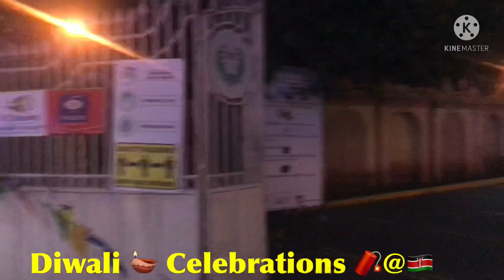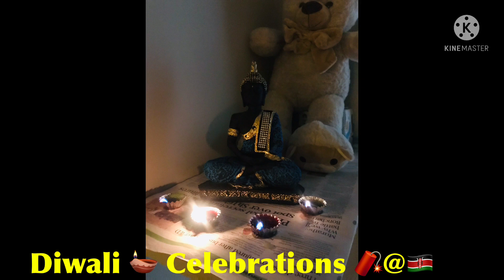🪔Diwali🪔Celebration’s with My Family & Friends@2021🪔Celebrations Nairobi kenya 🇰🇪@MeeManjari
Hi Friends,

Hope you all are doing good ,My Channel is about all Cooking, Lifestyle ,Travel, Vlogs,Gardening ,Home Decor &&& Art Videos If you like my videos please do like ,share ,comment & Subscribe to my Channel and also hit the bell 🔔 icon . @@@@@@@@@@@@@@@@@
Today’s Special In dis Video ❤️❤️❤️

❤️❤️❤️Trying New Things gives More Happiness ❤️❤️❤️

Manjari
Telugu Traveller In Africa Mee Manjari - YouTube Channel Name
Follow Me on -
Facebook -Telugu Traveller In Africa